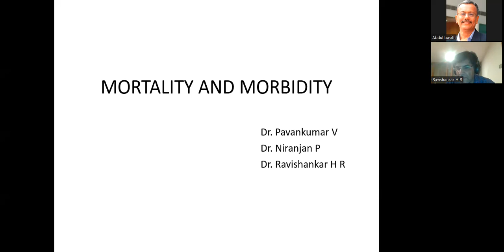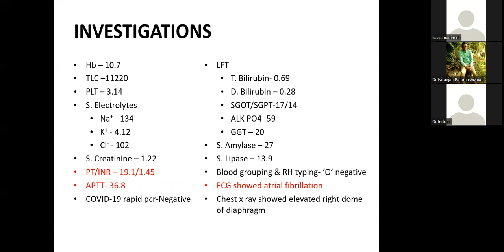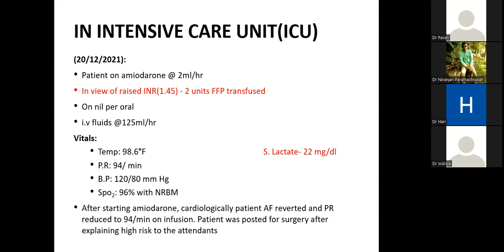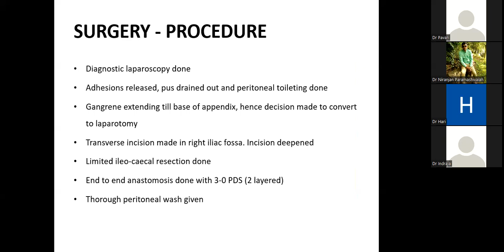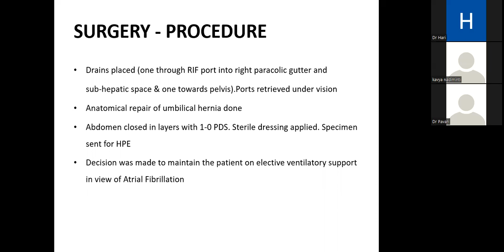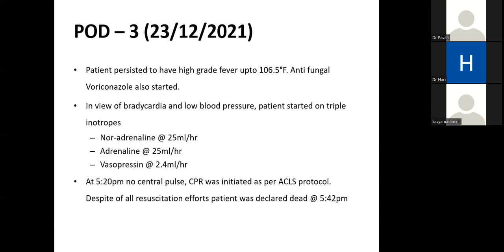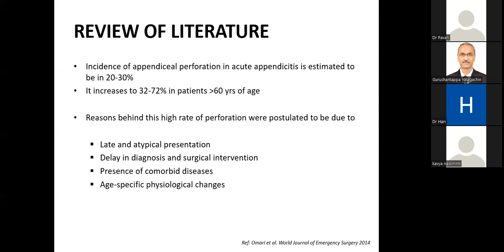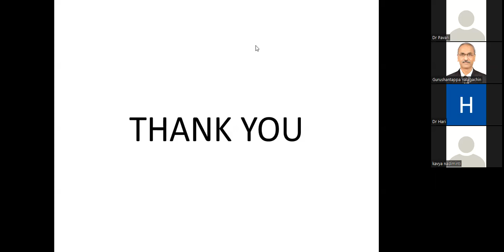Perforated appendix MnM Pavan Ravishankar 220127